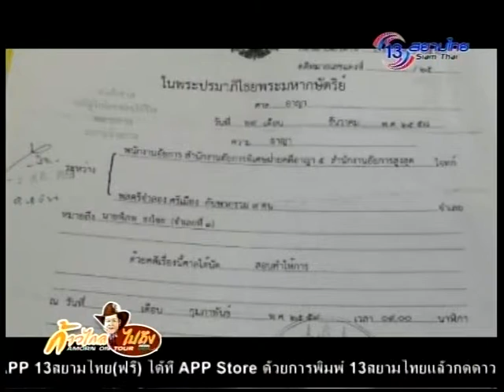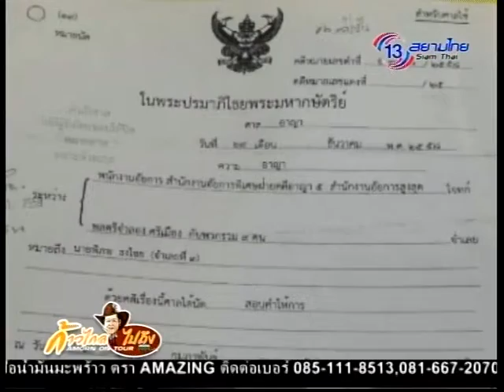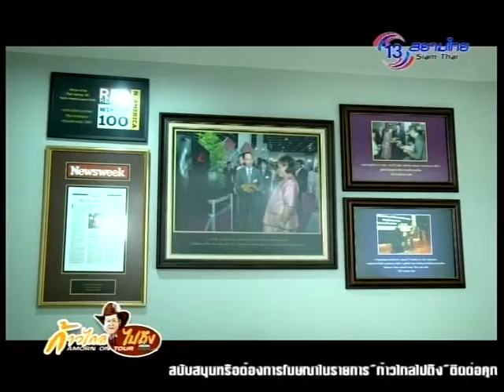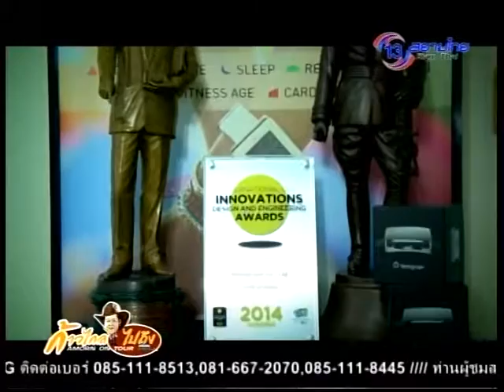ก้าวไกลไปถึง Amorn On Tour 1 ก.พ. 59